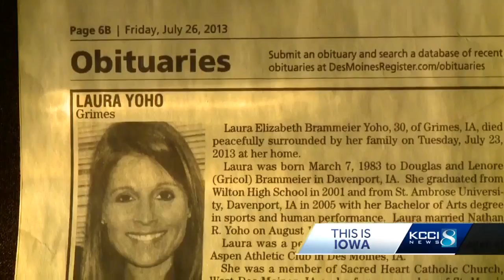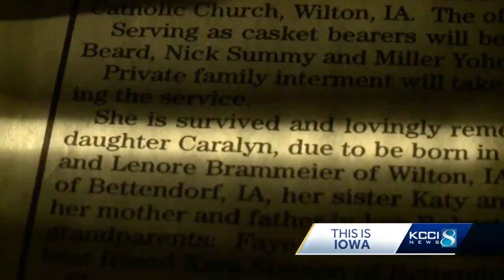Child born months after mother’s death ready for kindergarten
Eric Hanson's "This is Iowa" segment has spotlighted some very emotional stories, but one of the most powerful ones focused on Laura Yoho.